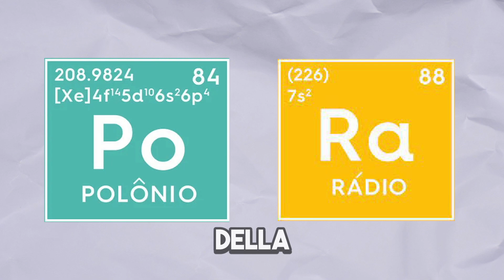Marie Curie secondo Ginevra, Giorgio e Sebastiano.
Vidus Scienze Liceo Artistico Sello Udine